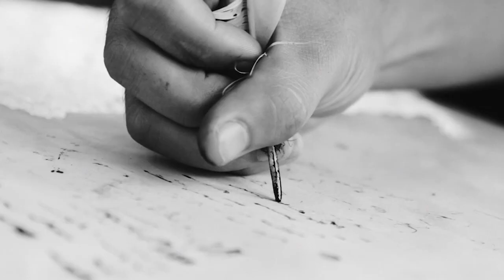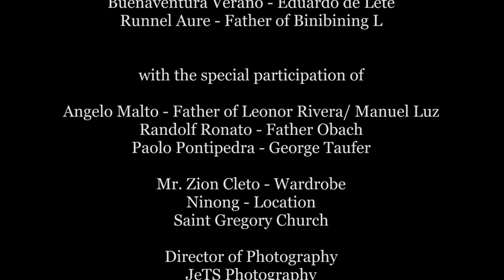ROMANCES OF RIZAL (CvSU Main)